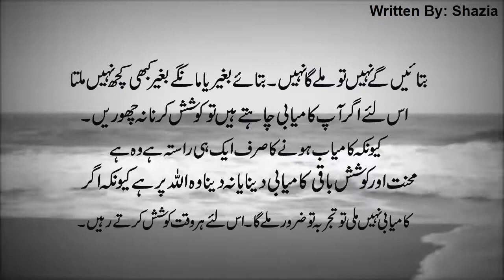Secret of Success By Social Worker "Ms Shazia"